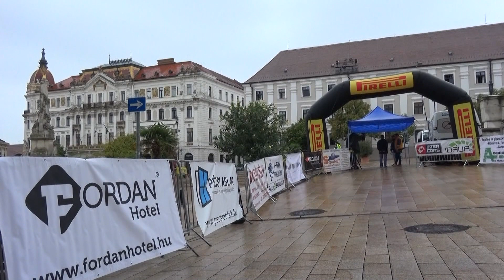Sopia-Net Mediterrán Rally az Intercars Kupáért 2022 Kovács Roland - Kövesdi Roland